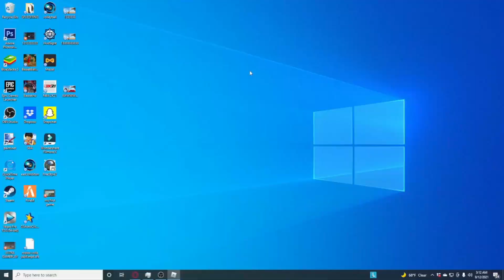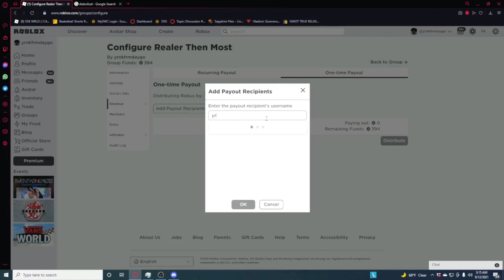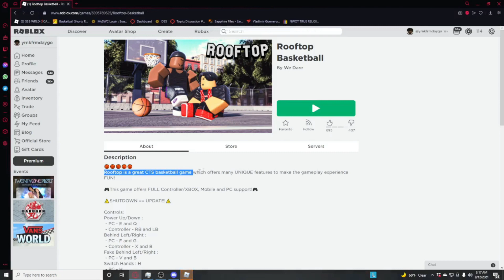I Played ROBLOX BASKETBALL GAME "HOOPZ" AT 1 AM